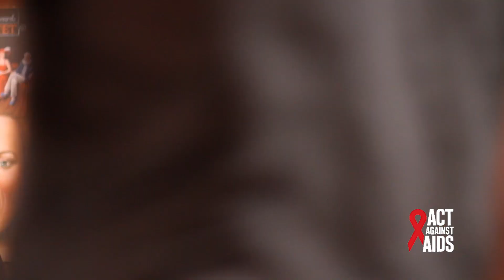Doing It - Rae Lewis Thornton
Rae Lewis Thornton has been living with HIV for more than 30 years. She tells us about the importance of HIV testing, empowering women, and why everyone should DoingIt.